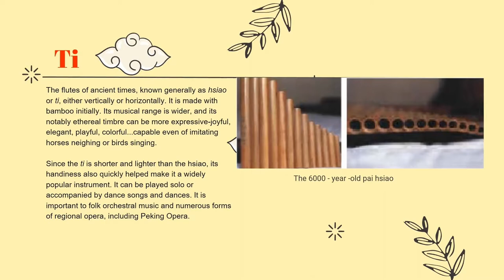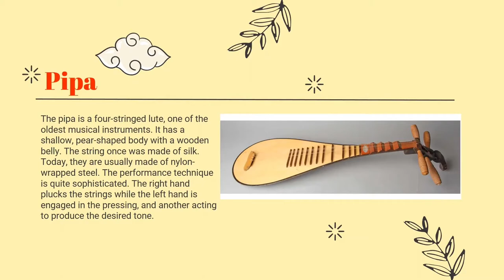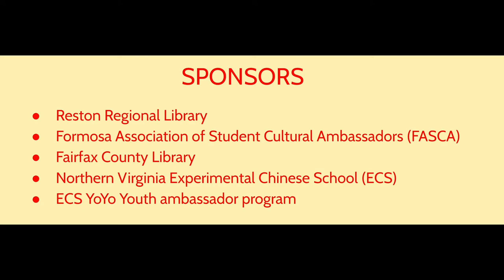Lunar New Year: Traditional Music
Video made available courtesy of the Northern Virginia Experimental Chinese School